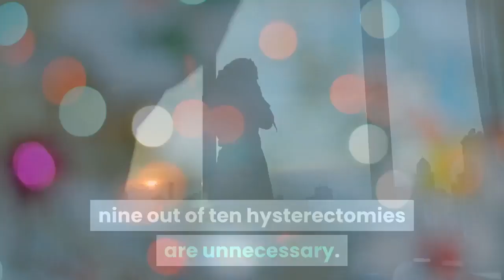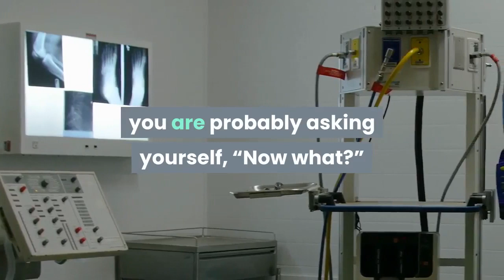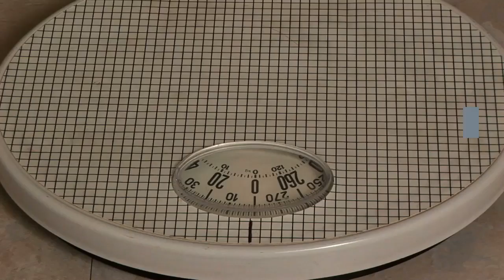Ovarian Cancer Hysterectomies Becoming Informed About Your Options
A hysterectomy is not often a procedure that needs to be performed urgently, except in the case of cancer. Therefore, a woman considering the procedure should take time to investigate all her options, including other possible treatments.